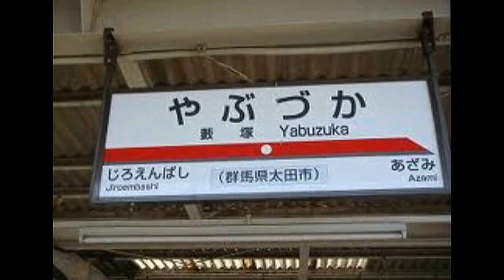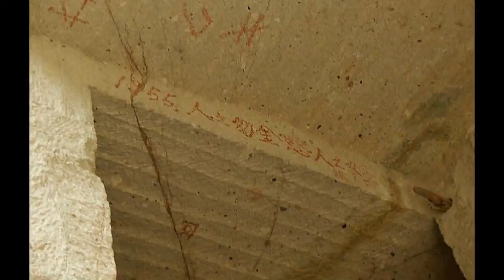Caminata por Yabuzuka (Ota-Gunma)